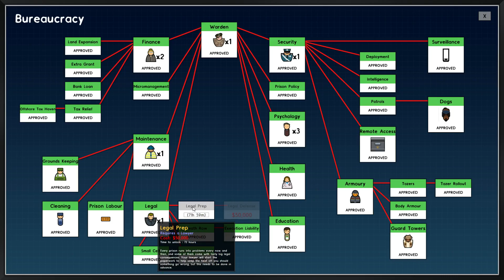Prison Architect $1m Monolith 10 [Uncontrolled Riot]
Getting back into this game after a long time meant that there was quite a learning curve. We still haven't looked at how everything works yet, but let's go and build a new prison with the money we made from selling that other joint and see if we can make it less hodge-podge.

There's no real goal at the moment other than seeing if $1,000,000 will get us very far, and if it doesn't, then we'll try making enough cash to build something even larger from an empty plot of land...

Being higher in the search rankings and getting a little advertising revenue is really the only way that the channel can grow!